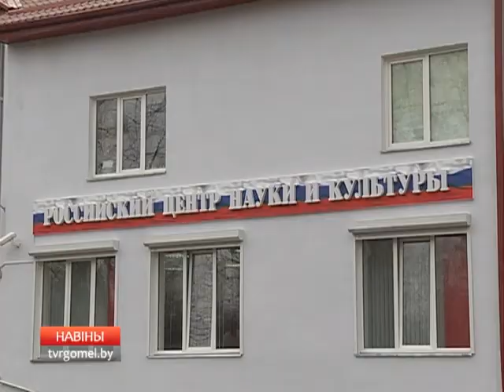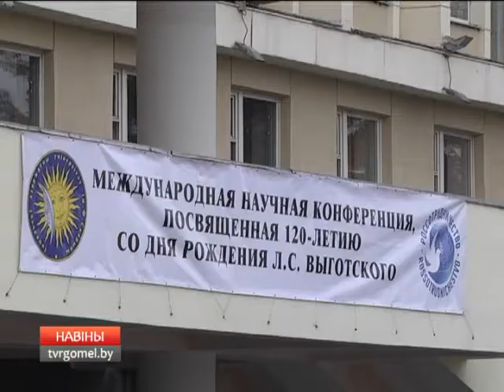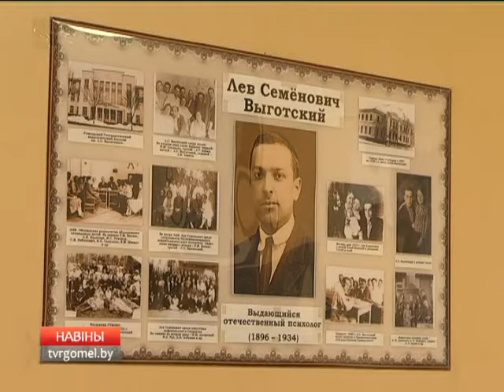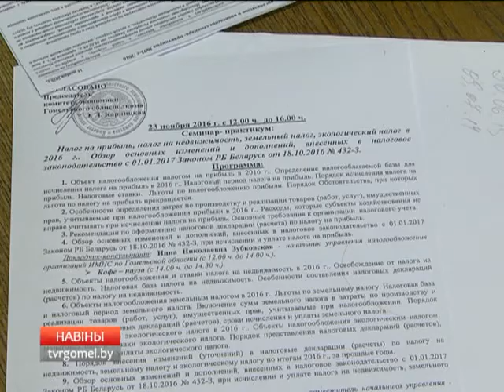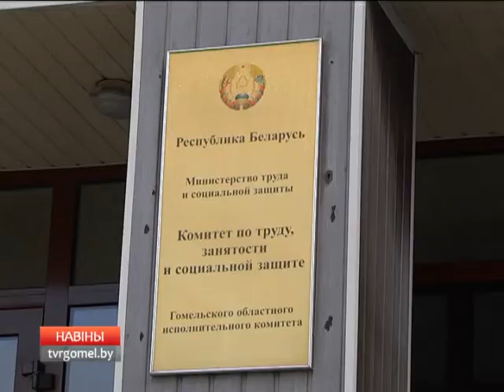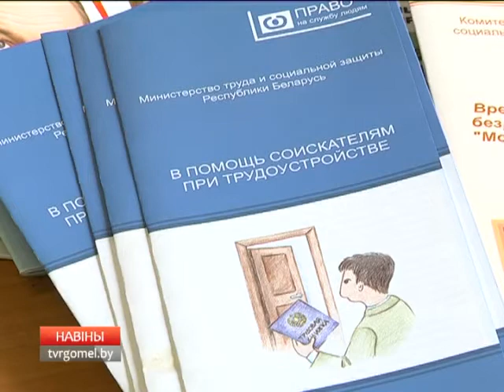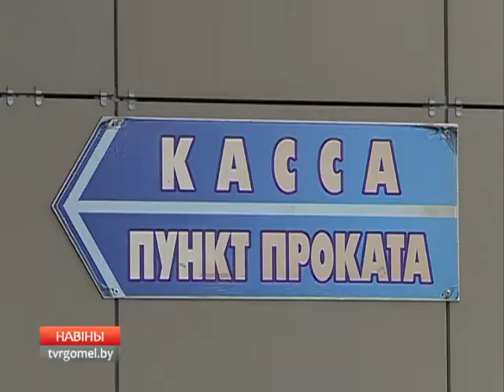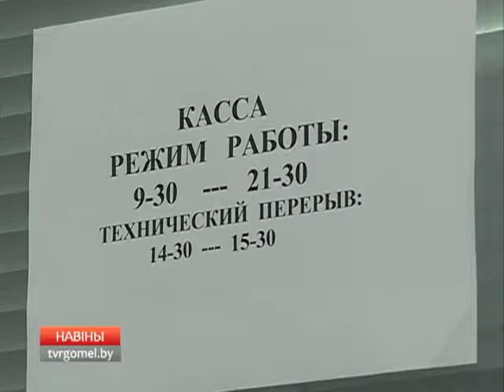22 11 2016 НОВОСТИ